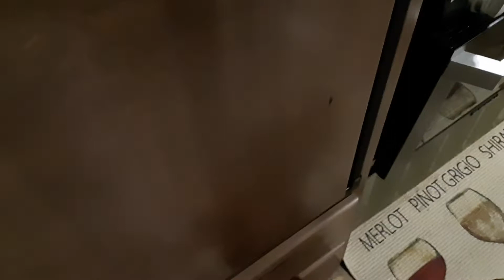Only For A Treat - Bailey Being Bailey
Want your Beagle to listen to you? Offer up food lol

If you love Beagles, cute Beagle puppies, and support the Beagle Freedom Project, please check out Bailey the Beagle and subscribe to Bailey's channel so you don't miss the next adventure!